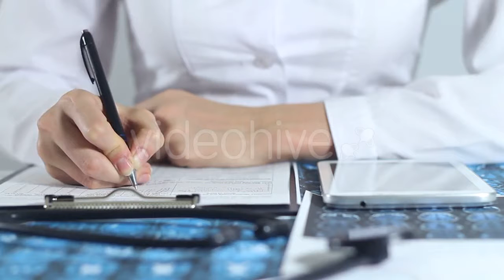Cows Grazing On Green Meadow - (nature) Stock Footage | Mega Pack +40 items